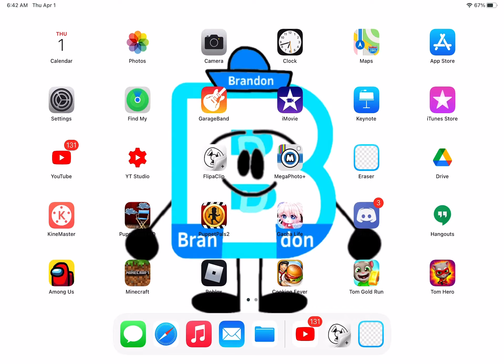I Hate Among Us!